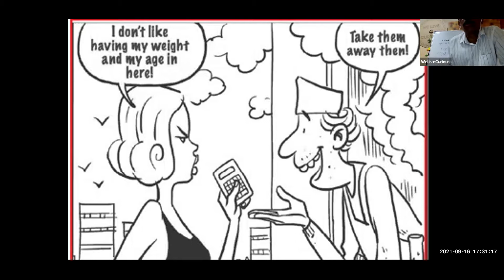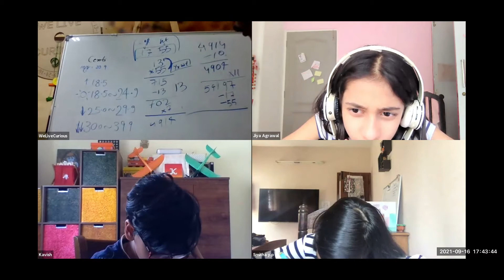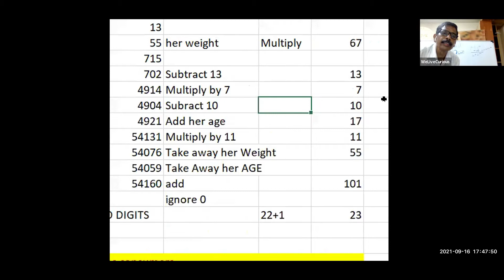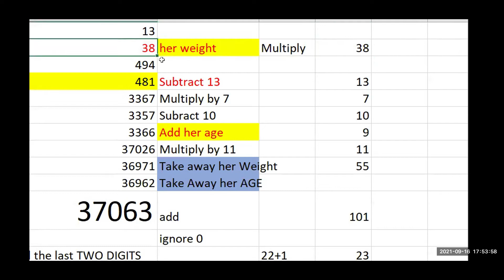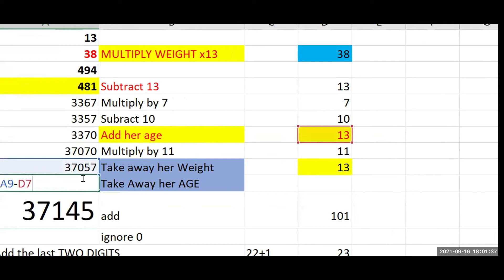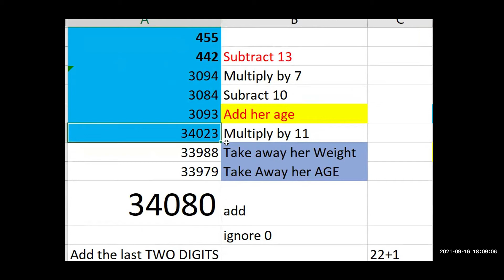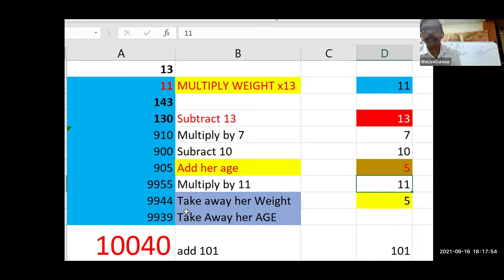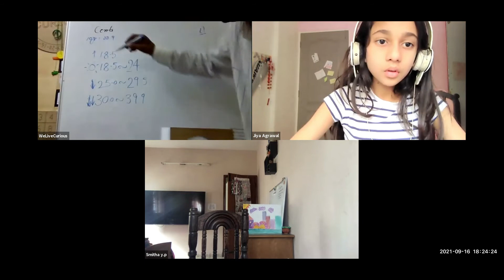Maths for HEALTH Assessment-+FUN TRICK for Age|Weight : Accelerated Maths Class Recording 16thSept: